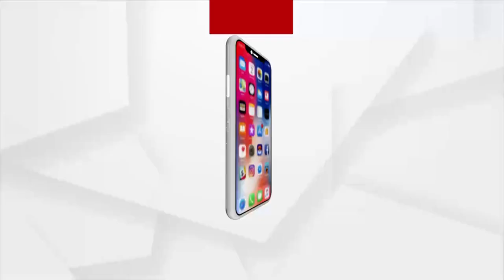TOP HEADLINES 11AM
+ ACF ସୌମ୍ୟ ମହାପାତ୍ର ମୃତ୍ୟୁ ମାମଲା
+ ଦୀର୍ଘଦିନ ପରେ ରାଜ୍ୟରେ 17 ଶହ ତଳେ ଦୈନିକ ପଜିଟିଭ ସଂଖ୍ୟା
+ ଆଜିଠୁ ସାରା ରାଜ୍ୟରେ ବସ୍ ସେବା ଆରମ୍ଭ
+ ଆଜିଠୁ ସଂସଦର ମୌସୁମି ଅଧିବେଶନ
+ କାଲି ମହାପ୍ରଭୁଙ୍କ ବାହୁଡ଼ା ଯାତ୍ରା
+ ଯୋଜନାରେ ଦୁର୍ନୀତିର ଗନ୍ଧ